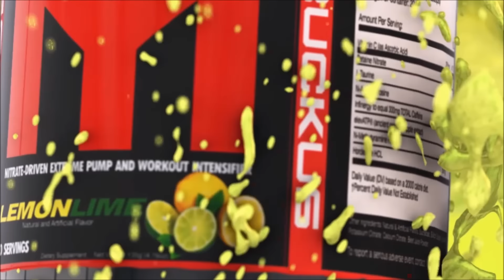MTS Nutrition Creapure Creatine Now at TigerFitness.com | German Creatine 400grams for $12.99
MTS Nutrition Creapure - The Best Creatine. Period. MTS Nutrition Creapure® Creatine uses only the finest German Creatine. Pure, high-quality creatine (monohydrate) has been produced in Germany since the mid-1990s. Creapure®, manufactured by AlzChem AG, is the only creatine made in Germany. This creatine is known around the world for its high quality and purity, which is due to their careful selection of raw materials, technologically and patented system for synthesizing creatine.

Features:
Helps promote lean mass gains
Helps promote increased strength
Enhance muscle recovery
Helps improve anaerobic capacity